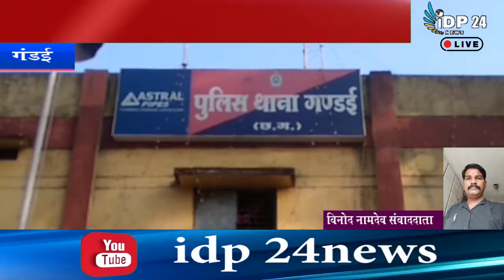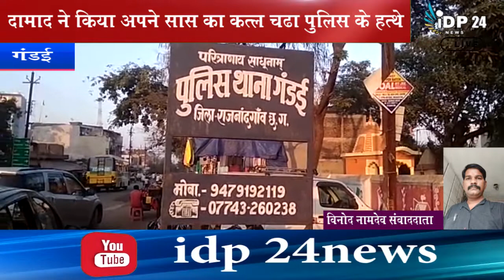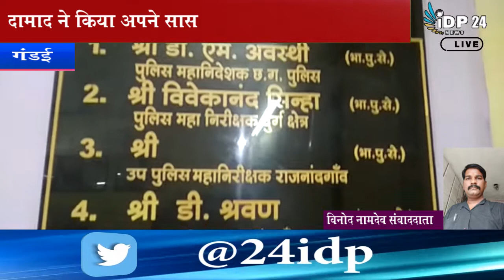दामाद ने किया अपने सास का कत्ल चढ़ा पुलिस के हत्थे .महज 24 घण्टे में गंडई पुलिस ने सुलझाया मामला